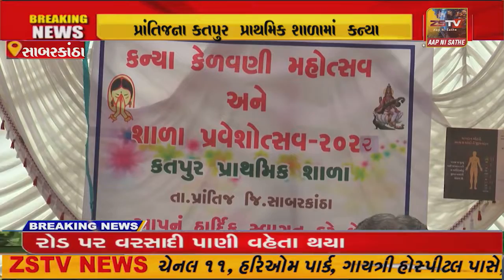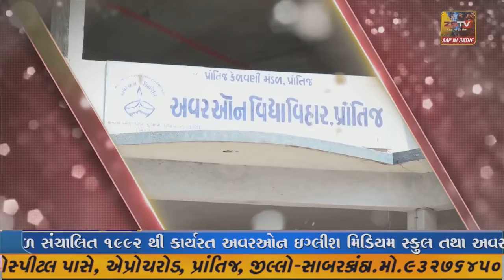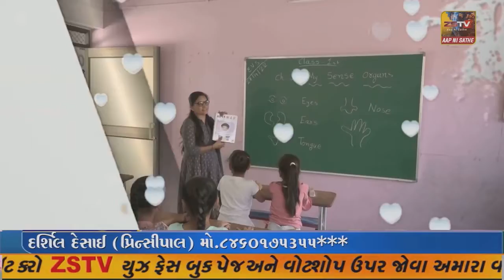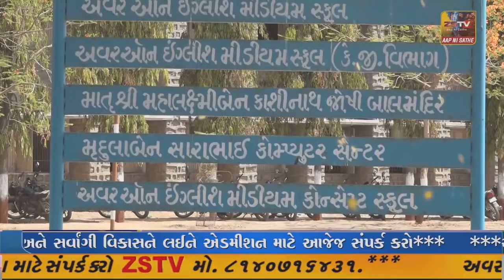. બગસરા પોલીસ સ્ટેશન ખાતે નવનિયુક્ત પી.આઈ. ડી.વી.પ્રસાદ સાહેબની નિયુક્તિ થતા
. બગસરા પોલીસ સ્ટેશન ખાતે નવનિયુક્ત પી.આઈ. ડી.વી.પ્રસાદ સાહેબની નિયુક્તિ થતા કાયદો વ્યવસ્થા જળવાઈ રહે તેવા અર્થે આગેવાનો સાથે બેઠક યોજી કાયદો વ્યવસ્થાની સમીક્ષા કરીને આગેવાનો સાથે ચર્ચાઓ કરી જ્યારે નવનિયુક્ત પી.આઈ. નું અગ્રણીઓએ આવકારી સન્માન કરાયું.